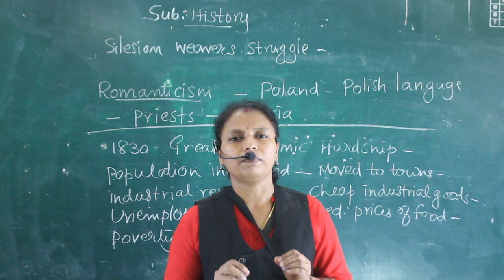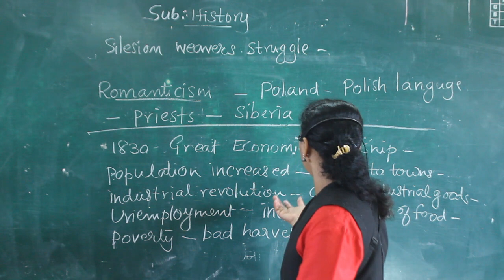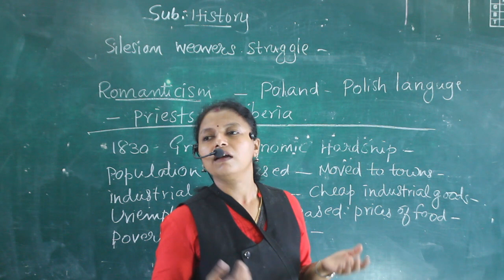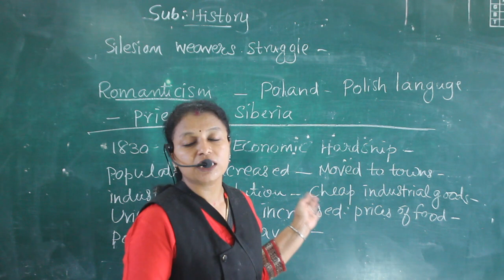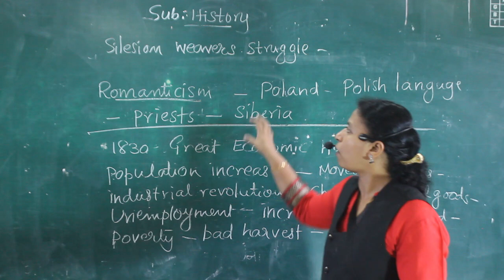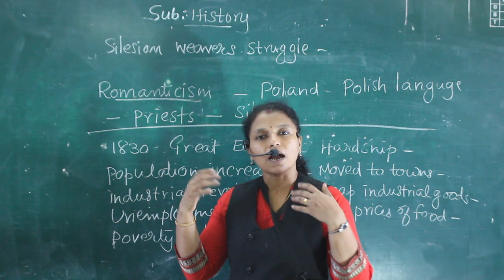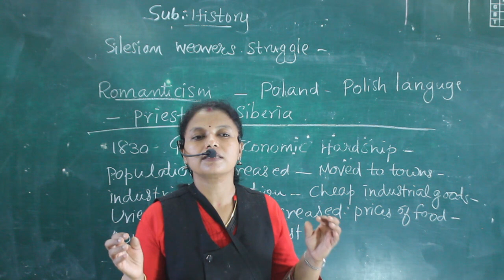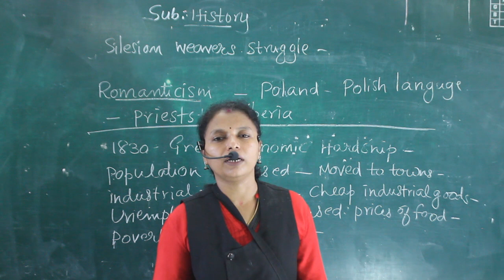CLASS X- SST- ROMANTICISM & SILESIAN